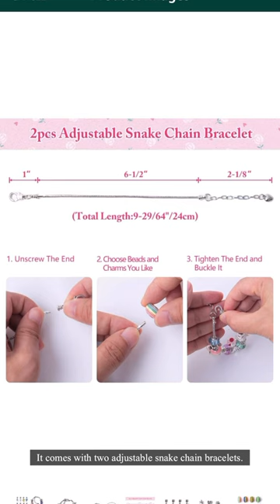BT21 CHARM BRACELETS